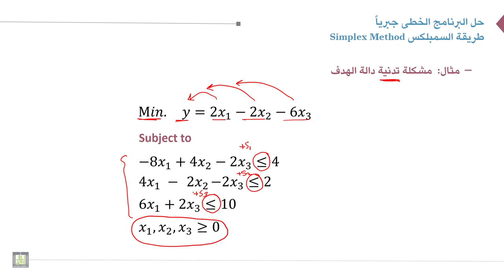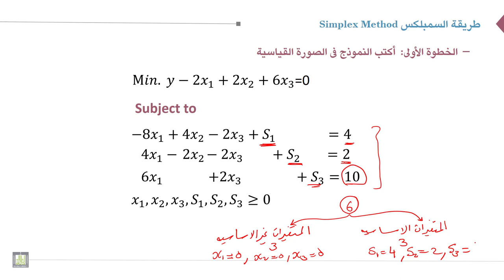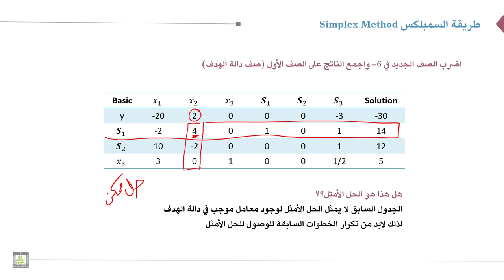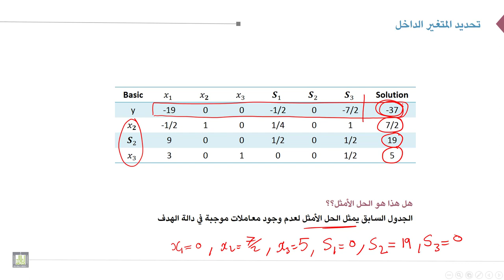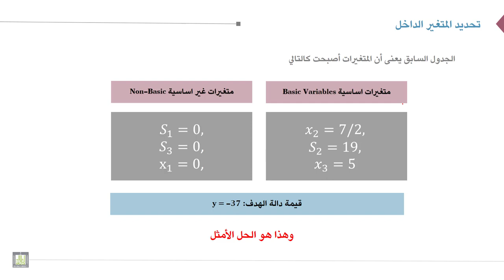بحوث العمليات | 3-4 | الحل الأمثل لنموذج تدنية دالة الهدف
الوحدة 3 : البرمجة الخطية : الحل جبرياً
الدرس 4 : الحل الأمثل لنموذج تدنية دالة الهدف
استخدام طريقة السمبلكس في ايجاد الحل الأمثل لنموذج مشكلة تدنية دالة الهدف